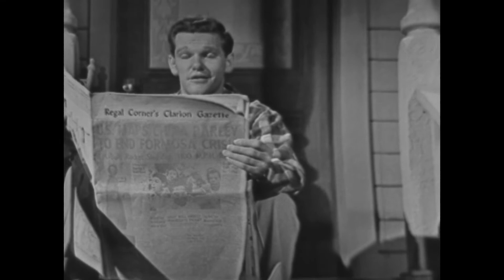Ozark Jubilee September 3, 1955 segment 2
The Ozark Jubilee was a live, nationally broadcast country-western variety show originating from the Jewell Theater -- “the heart of the Ozarks” -- in downtown Springfield from 1955 through 1960. Many country music stars began or advanced their careers by appearing on the Jubilee including Porter Wagoner, Patsy Cline, Brenda Lee, Johnny Cash, and the Philharmonics. Missouri State University Libraries is raising money to digitize 60 episodes that reside in kinescope form in the University of California, Los Angeles Film and Television Archive. This episode was made possible by the 2020 Grammy Museum Grant Program. For more information about this digitization project, see

Episode Listing
00:00 Intro
01:04 “San Antonio Rose” Red Foley
04:24 “Tweedlee Dee” Libby Horne
07:36 Regal Pale commercial
08:47 “The Bible Tells Me So” Foggy River Boys
12:20 Jed Starkey comedy routine
18:06 Regal Pale commercial
19:15 “Sticks and Stones” Marvin Rainwater
23:04 “The Mad Banjo” instrumental performance McCormick Brothers
25:45 Regal Pale commercial
26:52 “Blue Eyes Crying in the Rain” Red Foley